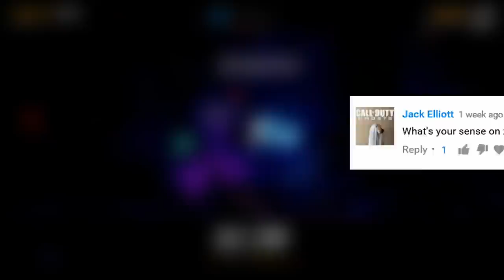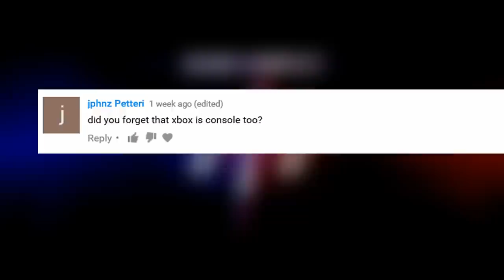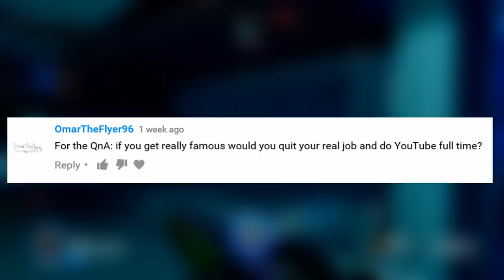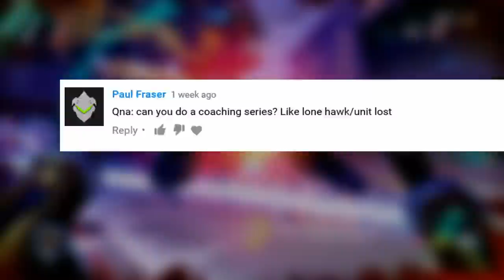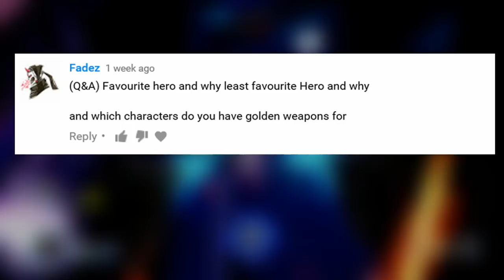Overwatch - Your Questions Answered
After hitting 5k subs I said I would do a q&a and here it is.